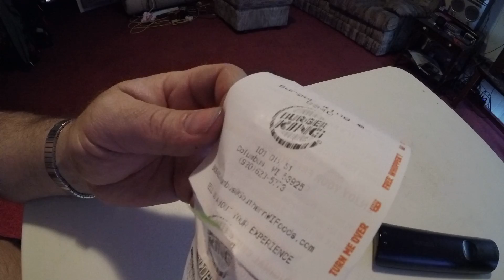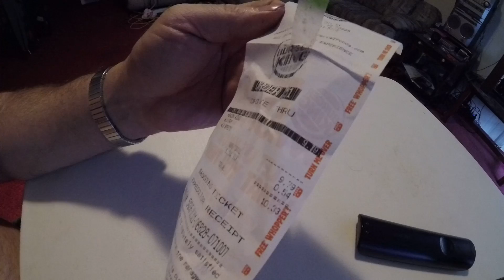MEX / HE / CAN !!! - corn "- SMELL"S LIKE POT ??? WHAT DA FUCK ???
NOW I HEARD IT ALL I WAS BETTER OFF WITH THE MONSTERS FROM BELOW !!! AT TEE OLD HOUSE !!!